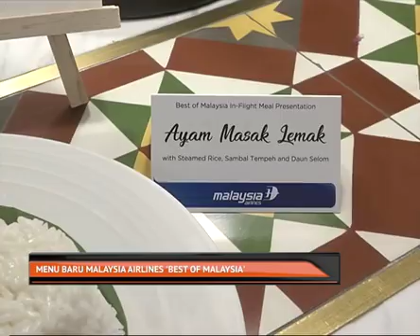Menu baru Malaysia Airlines 'Best of Malaysia'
Malaysia Airlines memperkenalkan 15 citarasa Malaysia baru dalam menu dalam penerbangannya.

Tetamu yang terbang bersama Malaysia Airlines berpeluang menikmati sajian Malaysia yang lazat dihidangkan di kelas pertama, perniagaan dan ekonomi.